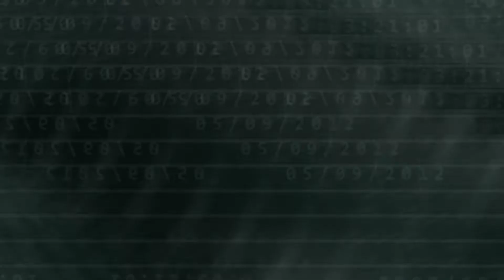5 BUKTI MALAIKAT ITU ADA DIDUNIA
kata malaikat mungkin sudah tidak asing bagi kita semua , tapi keberadaan dan kebenarannya ? masih jadi kontroversi ,
nah berikut adalah 5 bukti malaikat itu ada didunia